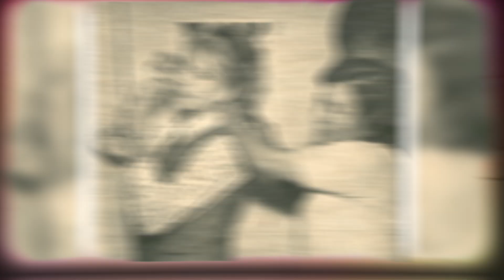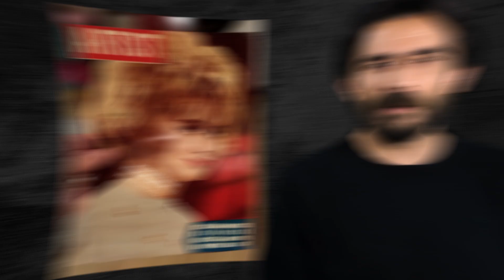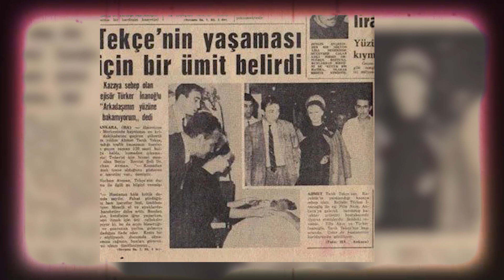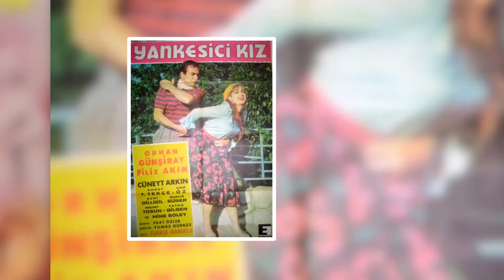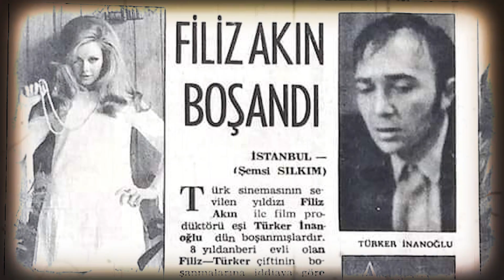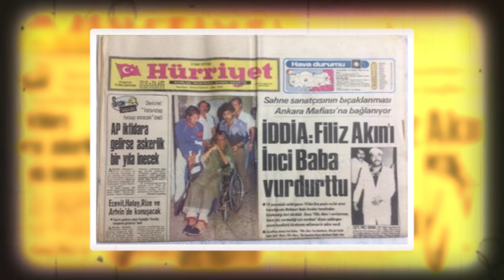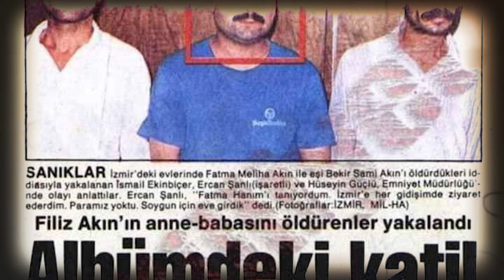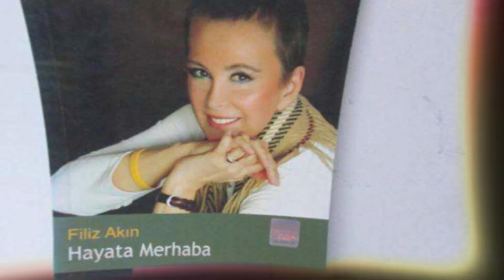FİLİZ AKIN: Bıçaklanan, ailesi katledilen, ihanet ve babasızlıkla geçen acılarla dolu hayat hikâyesi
Filiz Akın, 2 Ocak 1943’te Ankara'da doğar. Annesi Ankaralı kadın terzisi Habibe Leman Şaşırmaz, babası Afyonlu hâkim Bekir Sami Akın’dır. Annesi baba tarafından Arnavut, babası ise anne tarafından Çerkez’dir. 7 aylıkken konuşmaya başlar. Ailesi onun ileri zekâlı olduğunu düşünüyordur. Kendi anlatımına göre ilkokul 2. Sınıfta matematikten zayıf alınca bu efsane sona ermiştir. Filiz Akın 3 yaşına kadar babası hâkim Sami Bey'in görev yaptığı Beypazarı’nda yaşar. 5,5 yaşında ilkokula başlar. İlköğrenimini Ankara, Kızılay'da bulunan Sarar İlkokulu'nda tamamlar. 7 yaşındayken annesi ile babası ayrılır. Babası hiç zaman kaybetmeden başka bir kadınla evlenir. Babasının başka kadına gitmesi küçük Filiz’in kalbinde bir dert olarak kalır ve yıllar sonra, ““Hiçbir zaman babamın prensesi olmamıştım.” Baba sevgisine olan özlem ve burukluğu anlatır. Okulun en iyi taklit yapan öğrencisidir. Mayasında oyunculuk olduğu bu yaşlarda bile beli olmuştur. Filiz Akın, lise arkadaşı Oya San’ın annesi artist mecmuasının yarışmasını duyar duymaz, hem filize hem de kızına yarışmaya fotoğraf yollamaları için ısrar eder. Filiz de şansını denemeye karar verir. Ancak yarışmaya fotoğraf yollarken bir de mektup iliştirmiştir yanına. O mektupta Türk sinemasında değişmesi gereken şeyleri anlatır. Hep benzer konuların işlenmesinden ve oyunculukların çok teatral olmasını eleştirir. Ve Filiz Akın, gönderdiği fotoğrafla 1962 Artist mecmuası yarışmasının birincisi olur.
Ancak ödülün kendisine Akasyalar Açarken filminde oynarsa verileceği söylenince vazgeçer. Bir filmde oynaması Filiz’in gözünü korkutmuştur. Dergi yöneticileri ve filmciler kendisini ikna etmek için İstanbul'dan Ankara'ya gelirler ancak ikna olmaz. Fakat Memduh Ün de Ankara'ya kadar gelip ısrar edince teklifi kabul eder. ama teklifi kabul edene kadar Memduh Ün’ü çileden çıkarmıştır. Memduh Ün ondaki bu star ışığını görmese belki de bu kadar ısrarcı olmayacaktır. İşi ve üniversiteyi bırakıp annesiyle birlikte İstanbul’un yolunu tutar.

Bizi buralardan da takip edebilirsiniz...